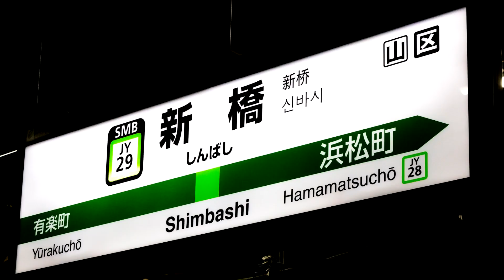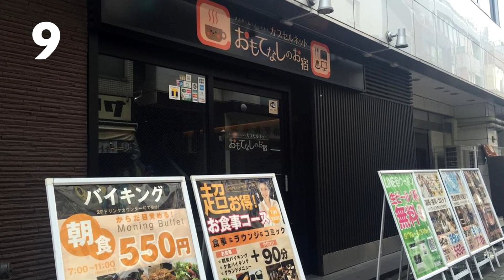Los Mejores Hoteles Cápsula de Tokio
¿Alguna vez has estado limitado a un hotelucho sin espacio ni para estirar las piernas? Bueno, ¡en Japón los hacen todavía más pequeños!
Los hoteles cápsula son los alojamientos más pequeños del mundo, nichos humanos, poco más grandes que un ataúd.¡Hoy visitamos los mejores de Tokio!

1. Tokyo Ginza Bay Hotel
Este hotel cápsula está cerca de zonas con vistas como Akihabara, Asakusa y hasta Disneyland Tokio! Y como está ubicado en Ginza encontrarás la estación de Ginza, la de Shimbashi, y la de Tsukijishijo justo al lado! También tiene una planta sólo de mujeres, cómodas camas individuales (206 cm x 100 cm) Por un precio medio de ¥4,000 – ¥6,000

2) Nine Hours Kita Shinjuku
Éste no es un hotel normal, puedes usarlo sólo para darte una ducha si tienes prisa, o incluso para una siesta. El precio incluye todos los servicios (duchas con jabón, toallas, etc., salones), e incluye una cama cápsula. Todo por un precio medio de ¥1,000 la primera hora y  ¥500 para cada adicional.

3) Nadeshiko Hotel Shibuya
Bueno, este hotel cápsula es sólo para mujeres, así que... El personal facilita un yukata como pijama. Está construido en estilo japonés tradicional, con salas de tatami, baños grandes tradicionales, y por supuesto, ordenadores. Sí, muy tradicional. Alójate aquí por un precio medio de ¥7,000 – ¥10,000

4) Akihabara Bay Hotel
Este hotel cápsula también es sólo de mujeres. Te facilitarán tu propia taquilla, cambiador, toallas de baño, wifi gratis, lavandería, una cama individual grande (206 cm x 100 cm), y salas con microondas y hervidores. Todo por un precio medio de ¥4,500 – ¥7,000

5) Anshin Oyado Shinbashi
Éste es un hotel cápsula estilo Bali sólo para hombres. La mayoría del mobiliario está importado directamente desde Bali para crear un ambiente cálido para sus clientes. La sauna y baños comunes también están disponibles para hacer tu estancia relajante y cómoda. Quédate aquí por un precio medio de ¥5,000 – ¥7,000

6) Khaosan Tokyo Samurai Capsule
Éste es un hotel cápsula de estilo tradicional japonés, con una típica sala de tatami e incluso cortinas cubriendo la entrada de cada cápsula. Aquí podrás disfrutar de las grandes vistas de la torre de Tokio y de la zona de Asakusa. Por un precio medio de ¥3,000 – ¥5,000

7) Centurion Hotel Cabin Tower
Éste es un lujoso hotel cápsula con estilo europeo, pero también ofrece cabinas familiares. Lo mejor de este hotel cápsula conocido como “Residential Akasaka” es que está ubicado en el corazón de Tokio, y tiene un precio medio de ¥3,000 – ¥6,000

8) Book and Bed Tokyo Ikebukuro
Éste es más que un hotel, una enorme biblioteca con almohadas y camas incluidas. Así que si disfrutas leyendo, éste es tu sitio. Puedes elegir entre camas detrás de los estantes o literas, la opción más económica. Por una media de ¥3,800 – ¥4,800

9) Capsule Hotel Omotenashi No Oyado
Aquí puedes experimentar la comida japonesa mientras lees una amplia variedad de manga, todos gratis en la biblioteca del hotel. Puedes seleccionar una cápsula o una habitación privada, e incluso puedes usarla durante el día para estudiar o pasarlo bien en un espacio cómodo. Todo por un precio medio de ¥2,600 – ¥3,500

10) First Cabin Tsukiji
¡Tienen las cabinas más espaciosas que encontrarás en Tokio! El ambiente también es muy elegante. Hay una cafetería donde puedes tomar el desayuno por un precio fijo o una bebida por la noche. Todo por un precio medio de ¥6,800

¿Cuál de estos hoteles cápsula te gustaría disfrutar?
¡Coméntalo abajo!